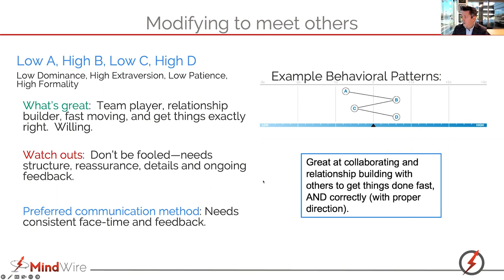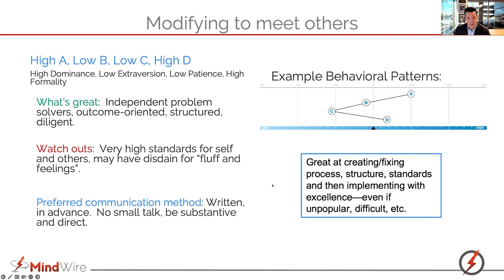People Whispering: Strategist Patterns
Check out this quick snapshot with Tom Riggs, CEO of MindWire describing the strengths, watchouts, and how to get the most out of the Strategist pattern with Predictive Index.